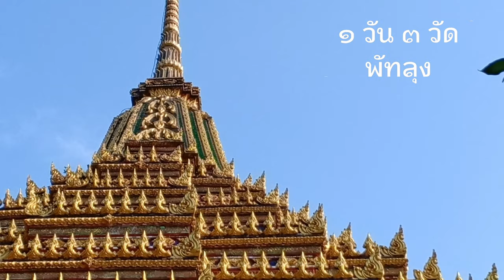๑ วัน ๓ วัด พัทลุง | 1 day 3 temples in Phatthalung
วันหยุดสั้นๆ ไปเช้า เย็นกลับ เริ่มตั้งแต่วัดคูหาสวรรค์, วัดวัง (อยู่ในช่วงบูรณะซ่อมแซม) และวัดเขาอกทะลุ สถานที่ปฏิบัติธรรม ต้องเดินขึ้นบันไดถึง 1,066 ขั้น